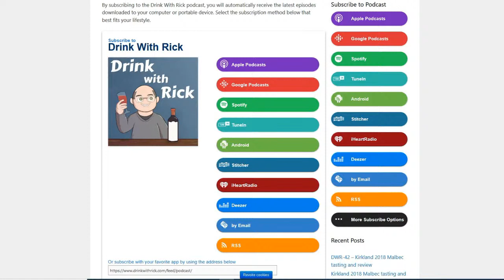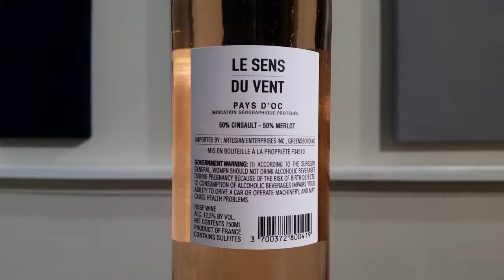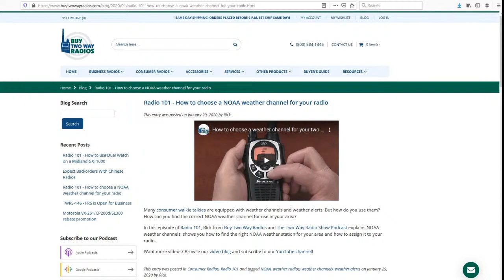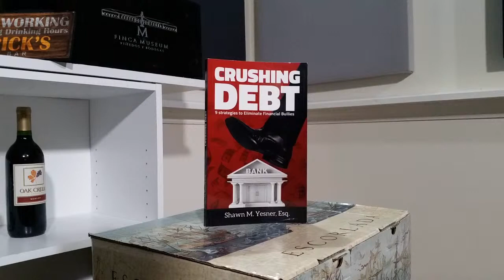Le Sens du Vent 2019 Rose Tasting and Review | Drink With Rick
I open, taste and review a Le Sens du Vent Rose from France purchased from Winestore in Blakeney, NC. I also toast birthdays, national days, and talk about stuff.